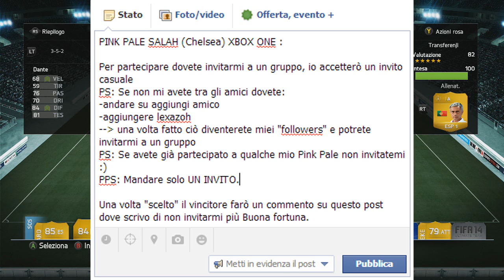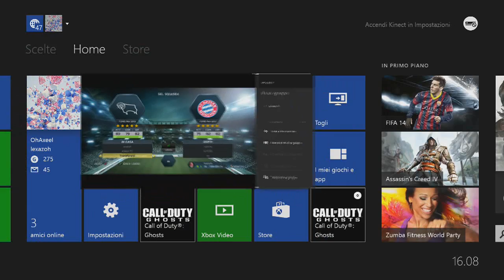FIFA 14 UT CHELSEA SALAH PINK PALE | FIFA 14 SALAH PINK SLIPS ITA [TORNATOIF]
SONO TORNATO IN FORMA (IF) AHAH